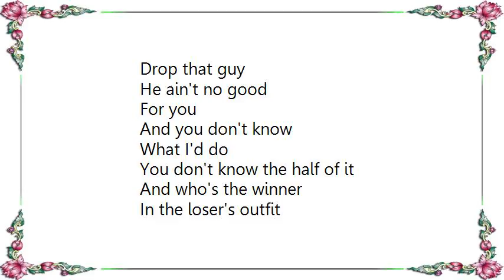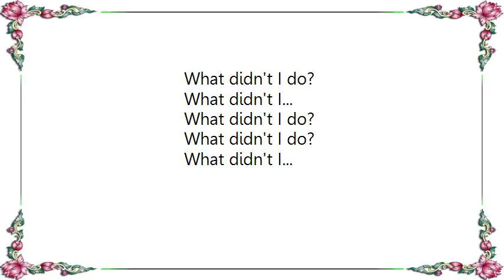Buellton - Single Lyrics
[Lyrics Buellton - Single]
Drop that guy
He ain't no good
For you
And you don't know
What I'd do
You don't know the half of it
And who's the winner
In the loser's outfit
You can take it off

Losing sleep
Over you and
You're not liftin' a finger
You're not liftin' a finger towards me
Guess I'm not happenin'
Who's the temptation?
Unstable and hell-bent

What didn't I do?
What didn't I...
What didn't I...
What didn't I...